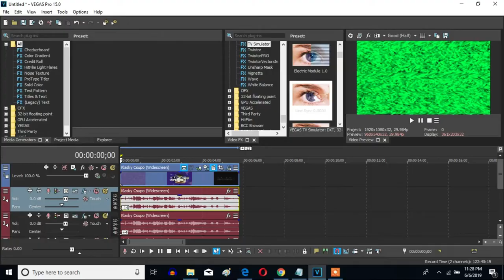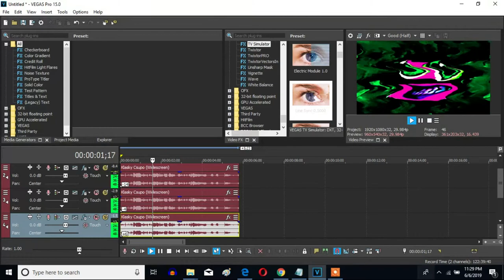How To Make G-Major 62 On Sony Vegas Pro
Made on Saturday, June 8, 2019, 2:11:59 pm to 2:13:05 pm

A Link To Download The mda VST Plugins Which mda Vocoder Is One Of: